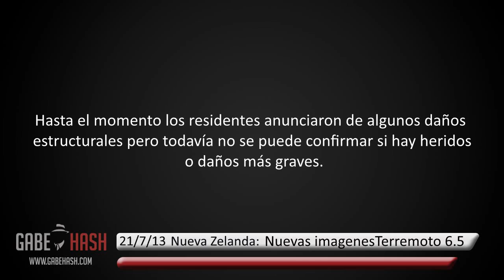NUEVAS IMÁGENES TERREMOTO 6.5 SACUDE NUEVA ZELANDA 21 DE JULIO 2013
PAGINA WEB